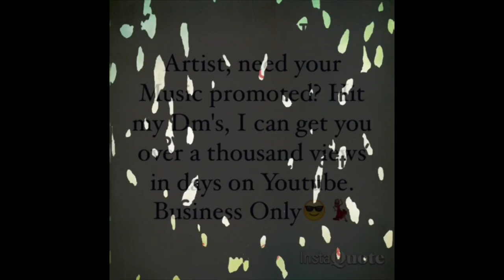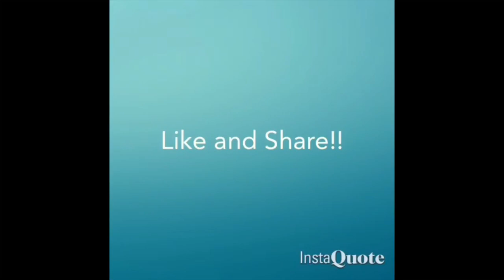Luh Kel - Wrong